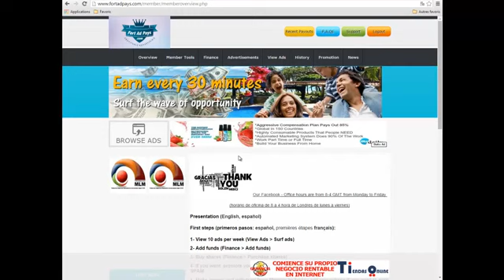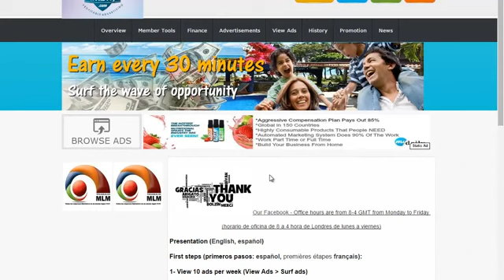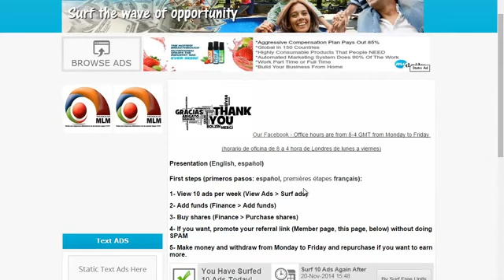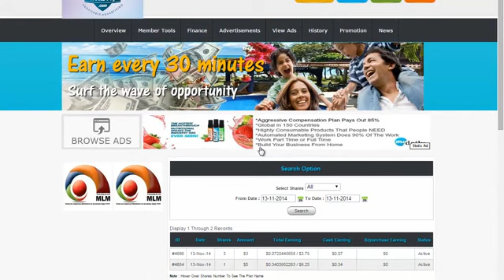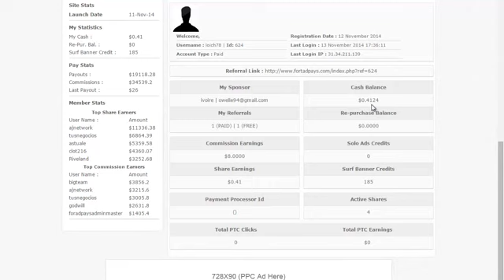Gain rapide avec FortAdPays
Fortadpays est la copie conforme de ClickAdPays.
Il fait parti du groupe de Mr Pedro FORT
Avantages :
- 20 % de commissions de parrainage
- 10 clics par semaine
- Pack à 1$ et 5 $
Inscrire: